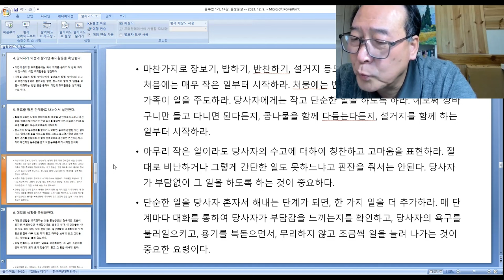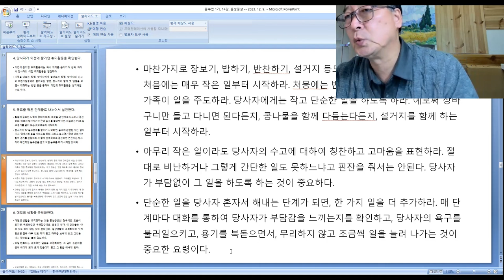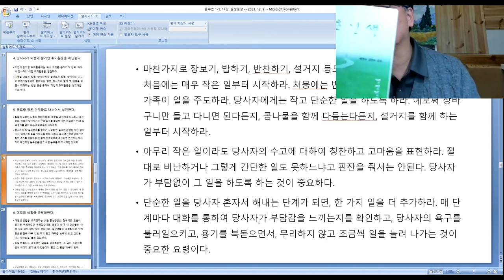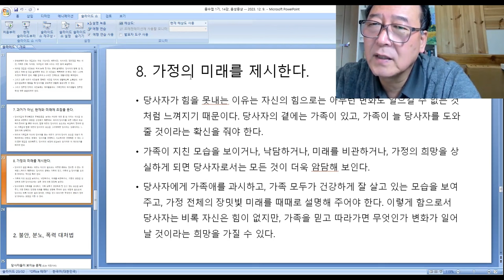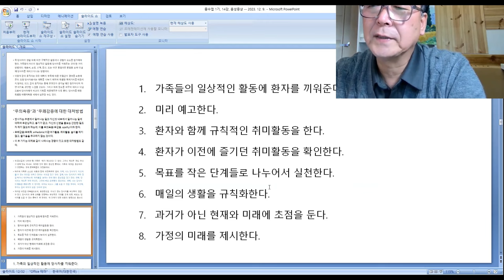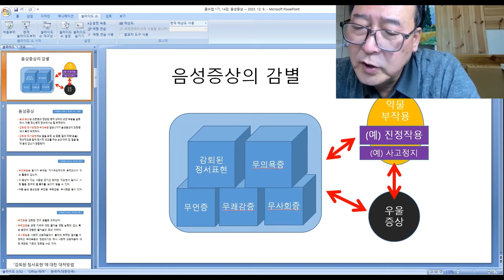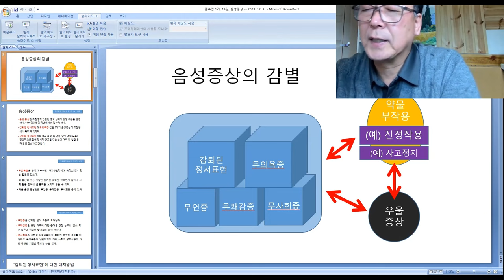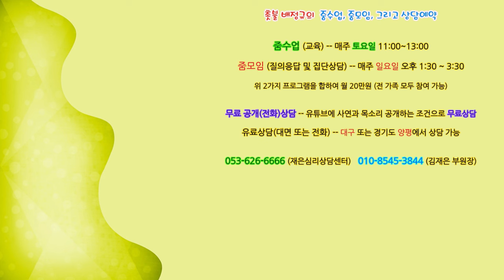촛불추천 601, [줌수업, 1기] 14강, 음성증상 (2) -- 작은 목표로 세분화하여 하나씩 가르쳐 나가는 방법 -- 음성증상, 우울증상, 약물부작용(진정작용)을 감별하는 방법